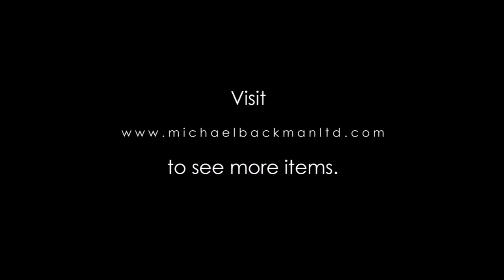6265 Pair of Chinese Gilded Silver Earrings with Blue Kingfisher Feathers, Pearls and Spinels